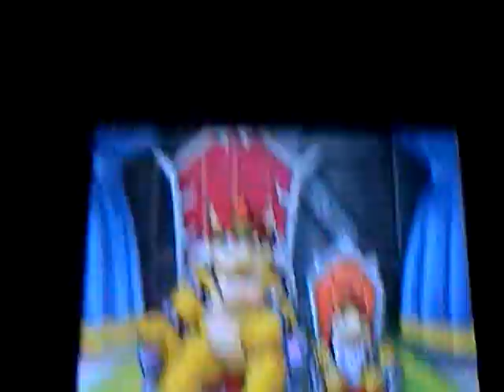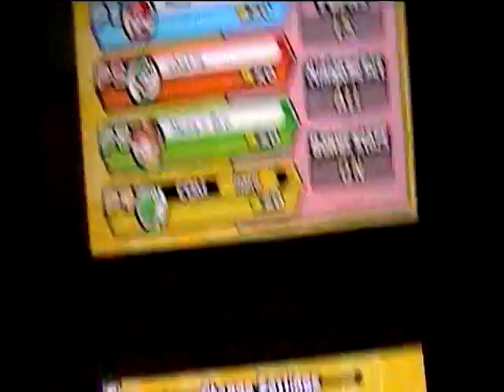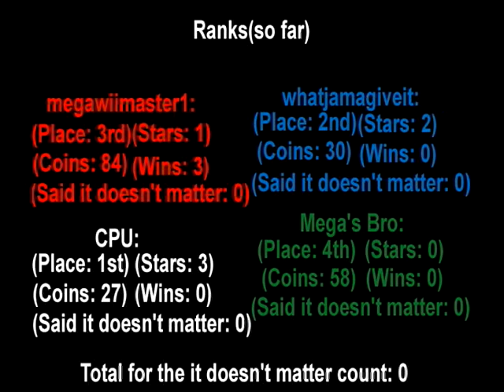Let's Co-Op: Mario Party DS - Bowser's Pinball Machine (Part 1 of 3)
Ok guys, let's go fight Bowser! Oh wait, we're still small aren't we? This could be a problem. Mega as Mario, Whatja as Luigi, Mega's Bro as Daisy, and Yoshi as our guest star.